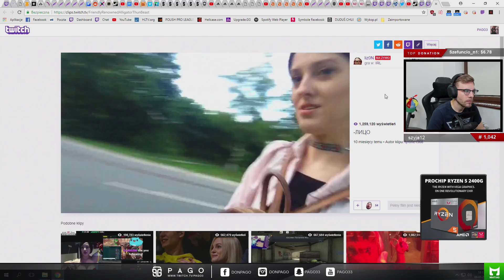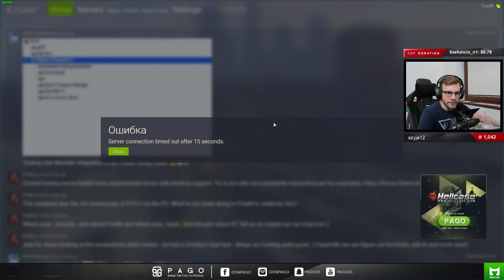PAGO[SAJU VS CHAT PAGO/RUCHY JAK TYSON/WYRZUCENIE IZAKA ZE ZNAJOMYCH/PRZEPISANIE NA BABCIE] [FM]